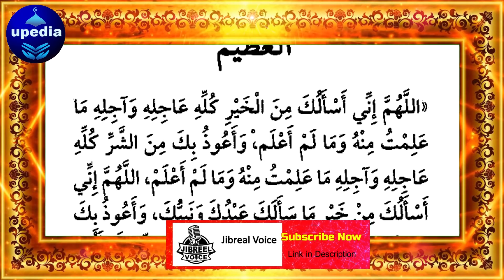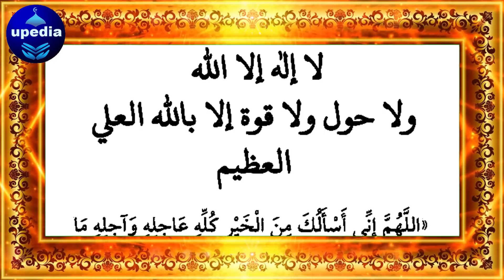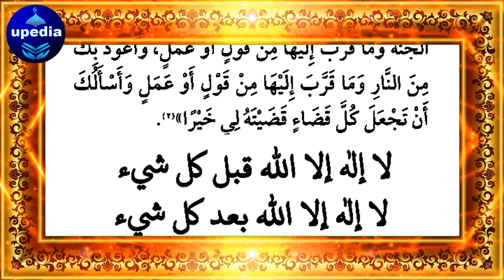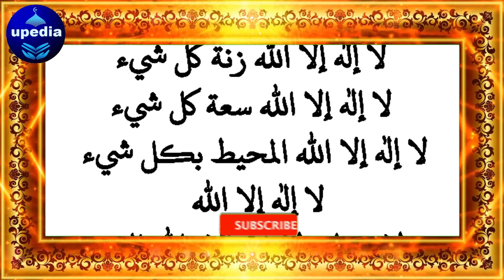Lailaha Ilallah Qabli Kuli Shaii | Betahasha Barkat Ka Wazifa | Powerful Wazifa For Solve Problem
Assalam o Alaikum Dosto! Har koi chahta hai k uske rizq mein farawani ho, betahasha barkat ho, to is k liye ajka wazifa bhut hi zyada powerful hai. Ap aj k is wazifay par amal krein or dekhein k kis tarah Allah pak ap k rizq ko khushada krta hai.
Jazak Allah.

Rizq ki Barish ka Wazifa | Dolat mein barkat k liye powerful wazifa | Betahasha Barkat ka wazifa